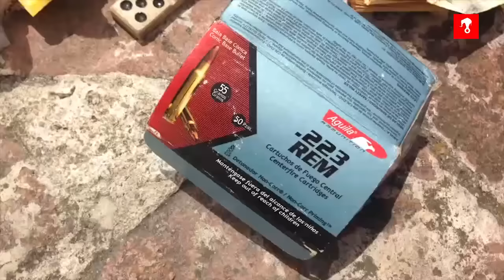Así realiza la Fiscalía de Oaxaca las investigaciones en Nochxtlán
Las autoridades de la fiscalía iniciaron las investigaciones cinco días después de lo ocurrido el 19 de junio. Parte de la evidencia se perdió por las fuertes lluvias, fueron sepultadas o por descuido movidas del lugar.